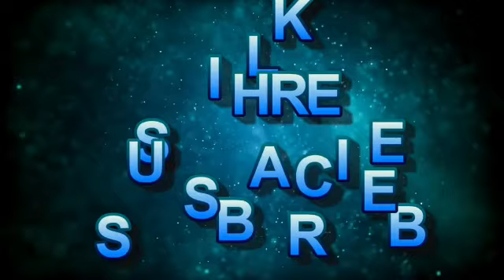नवरात्रि में लौंग के प्रयोग से खुल जाएगी किस्मत रोडपति भी होंगे करोड़पति कोई नहीं रोक सकता Navratr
ॐ दुर्गा,